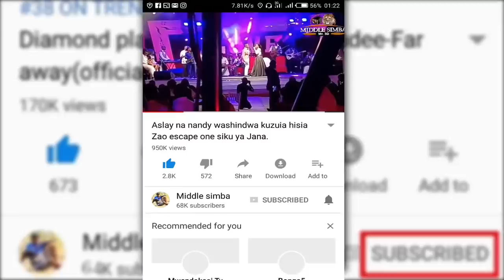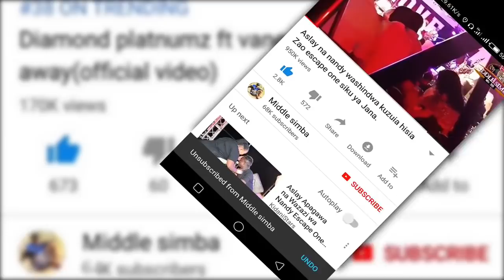Mke wa MENGI(jackline) amwaga machozi kama mtoto baada ya kuona JENEZA la mume wake MENGI.